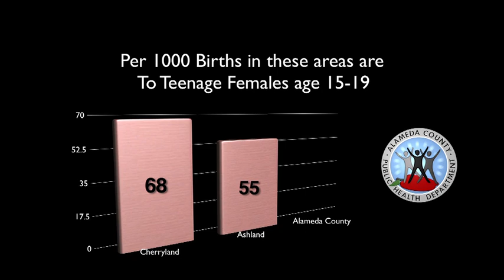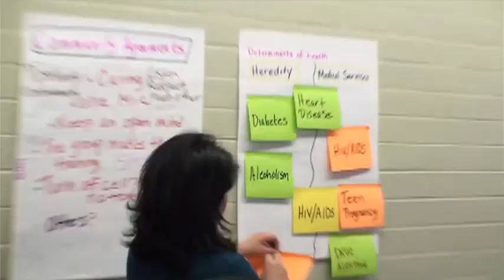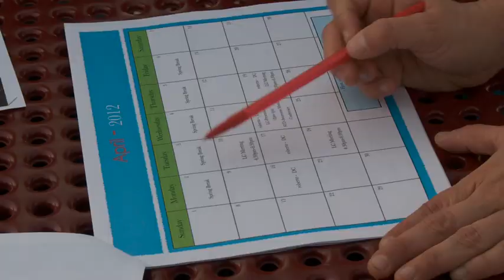Let's Chat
A youth driven project that informs other youth in the community about resources for teen pregnancy prevention.